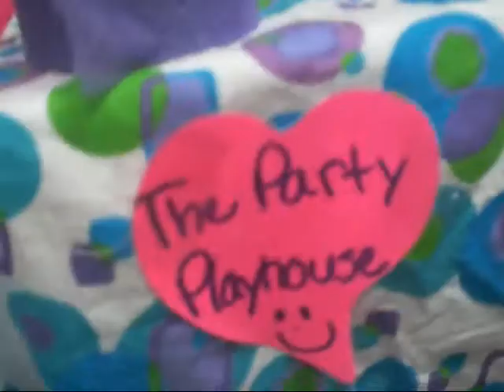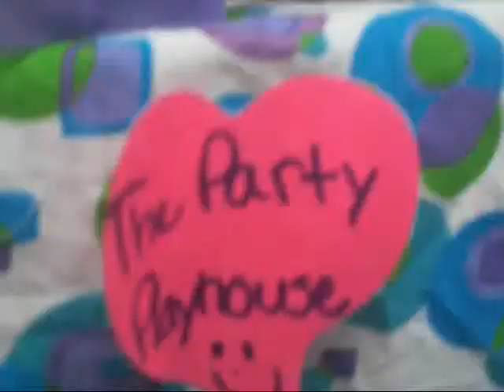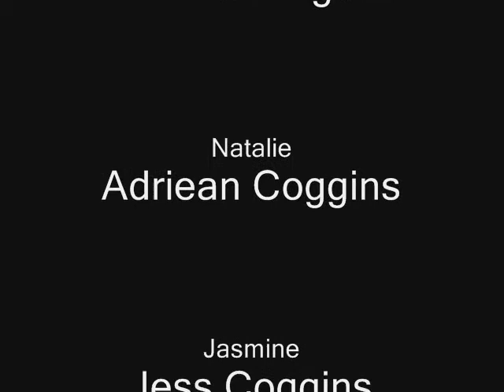Cleo's Birthday Party!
An AG movie me and my neighbors made!